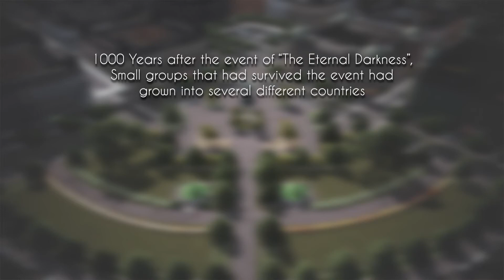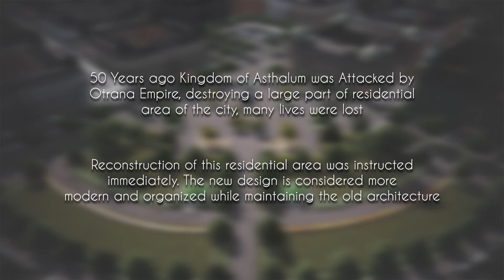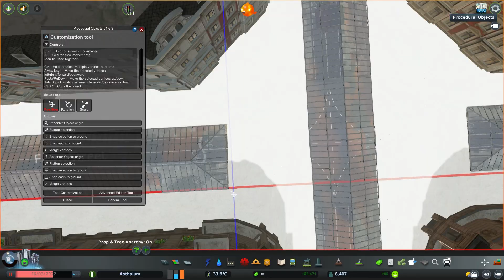Cities: Skylines - Asthalum - A Fantasy City | Episode 2: Superblock and Street Market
Welcome to Asthalum, a Cities: Skylines Fantasy series which heavily inspired by various Fantasy Games, TV Show and Movies. But, I will also use some real life references, especially wonders of the ancient world

In this series I will not create a detailed city, but rather a big picture of what a fantasy city will look like in modern day. You will only find some detail in city's landmarks and should not expect any detailed road lines. And I will use as few assets as possible because of RAM reason.

There will be a big changes in the future about the theme used, graphics mod, and camera work in this series. For those of you who can't stand moving camera timelapse, I highly recommend you to check out episode 6.5.

City's Backstory:
Demons lurking in the night forced humanity to hide in their dwelling away from the darkness, using light as their protection. 1000 years ago, there was a huge endless volcanic eruption that covers the entire world with dark ash causing the event known as "The Eternal Darkness". Demons roam freely across the land, bringing massive damage all over the world.
One day, a young hero blessed with the power of Goddess Asthalia stood up at the top of the volcano, turning lava into water, ash into fresh air, and stopped the eternal darkness once and for all. Months have passed since the event, and the area around the volcano filled with resources, bringing people into the area, thus the city of Asthalum was founded and the young hero became the king of the newly founded city.

Timestamps:
0:00 Intro Cinematics
0:36 Lore
1:08 Timelapse
5:45 Ghytris, Goddess of Hospitality and Love
7:00 Timelapse
14:28 Aurum, God of Wealth
16:31 Outro Cinematics

Monument - Track Tribe
The Miracle of Flight - Scott Buckley